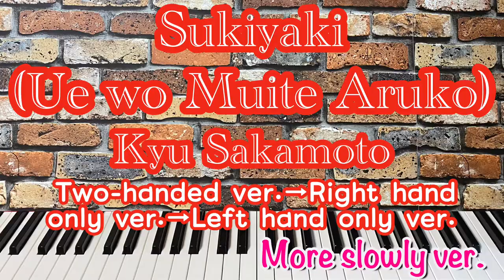上を向いて歩こう／坂本九【ゆっくりピアノ】【初心者向け】【Easy piano】Sukiyaki(Ue wo Muite Aruko)／Kyu Sakamoto【Slow piano】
歌詞とドレミ譜は概要欄にあります。
The lyrics & Doremi are in the summary section.

上を向いて歩こう／坂本九
【Sukiyaki(Ue wo Muite Aruko)／Kyu Sakamoto】
歌詞とドレミ譜【Lyrics and Doremi】

上を向いて歩う
ソソラシソミレ ソラシソミレ

涙がこぼれないように
ソソラシ シレミミレミレシラ

思い出す 春の日
ソソソミラ ララソシ

一人ぽっちの夜
ソソミレシソミソソ

にじんだ星をかぞえて

幸せは 雲の上に
ドドドレミ ドミレレシレ

幸せは 空の上に
ドドドレミ♭ ドミ♭レシソラ

Ue o muite arukō
GGA BGED GABGED

namida ga koborenai yō ni
GGA      B   BDEED      EDBA

omoidasu haru no hi
GGGEA      AA    G   B

hitoripotchi no yoru
GGEDBG      E   GG

GGA BGED GABGED

nijinda hoshi o kazoete
GGAB  BD      E EDEDBA

hitoripotchi no yoru
GGEDBG      E   GG

shiawase wa kumonoue ni
CCCD        E   CEDDB       D

shiawase wa sora no ue ni
CCCD        E♭CE♭D  BGA

GGA BGED GABGED

nakinagara aruku
GGGEA        AAGB

hitoripotchi no yoru
GGEDBG      E   GG

サポート、ドネーション(寄付)はこちらからお願いします(^^)

ペイパルからはこちら♪

ドレミコチャンネルでは、楽譜を見なくてもかんたんにピアノが弾けるよう超初心者さん向きに動画を作っています♪

ワンコーラスを最初に両手バージョン、次に右手のみ、その次に左手のみの3パターンで構成しています。

通常→ゆっくり→もっとゆっくりバージョンがありますので、自分に合うスピードで練習してみてください。

メトロノーム付きなので、楽譜が読めなくてもリズムが分かりやすいと思います♪

最初に片手づつ練習して、最後に両手で弾いてみましょう🎹

説明欄の最下部に目次がありますので練習したい項目にすぐ移動できます。

是非、活用してください♪

翻訳、翻訳字幕に対応しています(^^)

On the Doremico channel, we are making videos for super beginners so that they can easily play the piano without looking at the score ♪

The one chorus consists of three patterns, first a two-handed version, then a right hand only, and then a left hand only.

Normal → Slow → There is a slower version, so please practice at the speed that suits you.

Since it has a metronome, I think the rhythm is easy to understand even if you can't read the score ♪

Practice one hand at a time and play with both hands at the end 🎹

There is a table of contents at the bottom of the explanation column, so you can quickly move to the item you want to practice.

Please make use of it ♪

Supports translation and translated subtitles (^^)

★★★オススメチャンネル(Recommended channel)★★★

ピアノでカラオケを楽しむチャンネル♪(Channel to enjoy karaoke on the piano ♪)

vol.103  上を向いて歩こう／坂本九

vol.103  Sukiyaki(Ue wo Muite Aruko)／Kyu Sakamoto

0:00 オープニング　Opening

0:06 オープニングトーク　Opening talk

1:00 タイトル／アーティスト　Title／Artist

1:05 通常バージョン［両手］　Normal version [both hands]

2:49 通常バージョン［右手のみ］(アングル 正面)　Normal version [right hand only](front of angle)

4:37 通常バージョン［右手のみ］(アングル 斜め)　Normal version [right hand only](angle diagonal)

6:25 通常バージョン［左手のみ］(アングル 正面)　Normal version [left hand only](front of angle)

8:12 通常バージョン［左手のみ］(アングル 斜め)　Normal version [left hand only](angle diagonal)

10:00 タイトル／アーティスト ゆっくりver.　Title／Artist Slow ver.

10:06 ゆっくりバージョン［両手］　Slow version [both hands]

12:17 ゆっくりバージョン［右手のみ］(アングル 正面)　Slow version [right hand only](front of angle)

14:31 ゆっくりバージョン［右手のみ］(アングル 斜め)　Slow version [right hand only](angle diagonal)

16:44 ゆっくりバージョン［左手のみ］(アングル 正面)　Slow version [left hand only](front of angle

18:58 ゆっくりバージョン［左手のみ］(アングル 斜め)　Slow version [left hand only](angle diagonal)

21:12 タイトル／アーティスト もっとゆっくりver.　Title / Artist More slowly ver.

21:18 もっとゆっくりバージョン［両手］　More slowly version [both hands]

23:58 もっとゆっくりバージョン［右手のみ］(アングル 正面)　More slowly version [right hand only](front of angle)

26:43 もっとゆっくりバージョン［右手のみ］(アングル 斜め)　More slowly version [right hand only](front of angle)

29:26 もっとゆっくりバージョン［左手のみ］(アングル 正面)　More slowly version [left hand only](front of angle)

32:10 もっとゆっくりバージョン［左手のみ］(アングル 斜め)　More slowly version [left hand only] (angle diagonal)

34:54 エンディングトーク　Ending talk

35:22 おまけ［今日のみこちゃん］　bonus [Today's Miko-chan]

35:56 エンディング　Ending